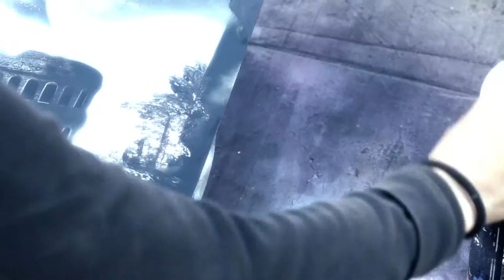Streetart in Rom Graffiti-Kunst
Mit Spraydose bewaffnet wir das Wahrzeichen Roms in Szene gesetzt.